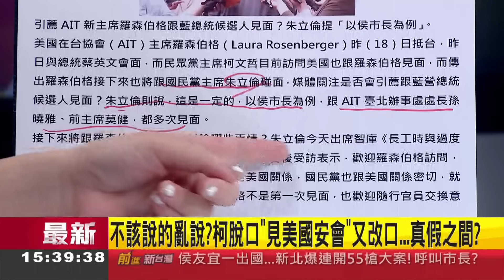侯友宜哭哭兩頭空！賴清德.柯文哲搶先會AIT主席 朱立倫.盧秀燕也把握機會 鍾年晃:侯友宜為500萬到南洋避難 真的是虧大了！│王偊菁主持│【前進新台灣 焦點話題】20230420│三立新聞台